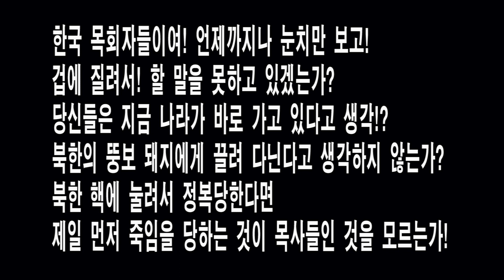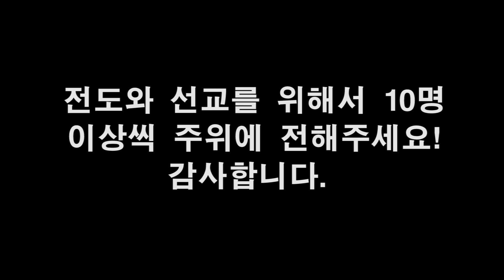제67편 청교도들의 눈물! 막달라 마리아의 눈물! 손형식 목사의 성경강해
마12:43 더러운 귀신이 사람에게서 나갔을 때에 물 없는 곳으로 다니며 쉬기를 구하되 얻지 못하고
마12:44 이에 가로되 내가 나온 집으로 돌아가리라 하고 와 보니 그 집이 비고 소제되고 수리되었거늘
마12:45 이에 가서 저보다 더 악한 귀신 일곱을 데리고 들어가서 거하니 그 사람의 나중 형편이 전보다 더욱 심하게 되느니라 이 악한 세대가 또한 이렇게 되리라
교회가 살아서 세상을 살리고!
목사가 살아서-교회를 살리고! 청교도 신앙이 살아서 목사가 살고! 그래서 세상이, 나라와 민족이 살아야!